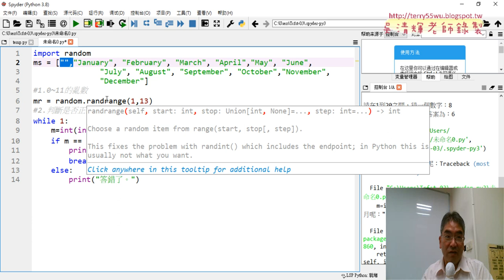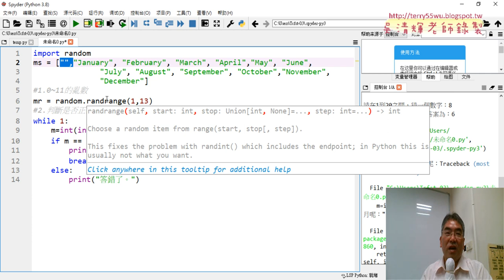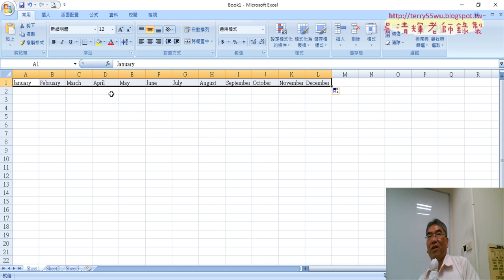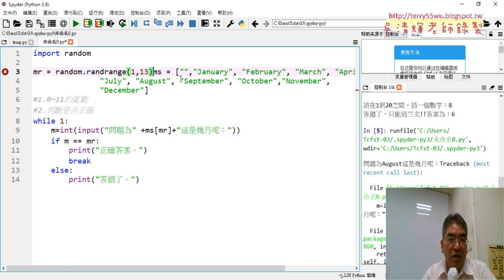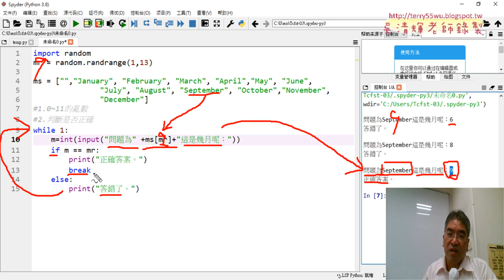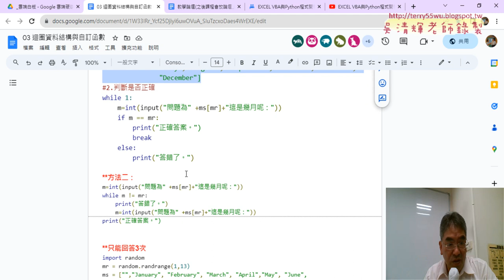04 練習題MonthCAI與串列型態